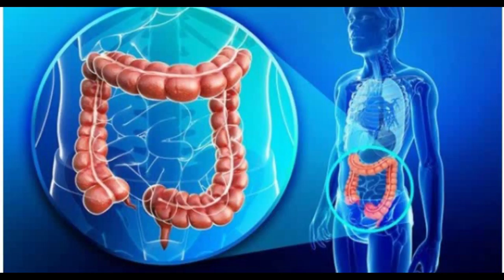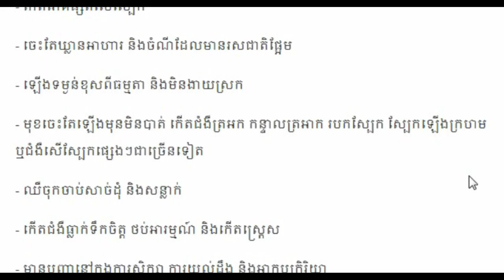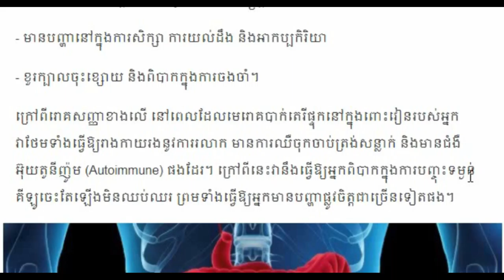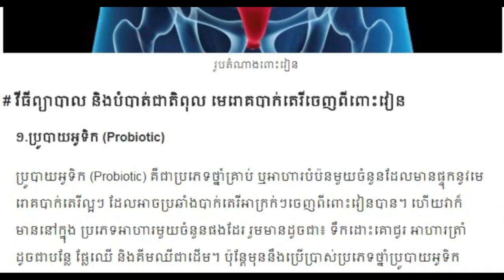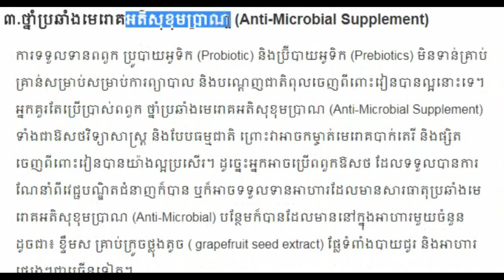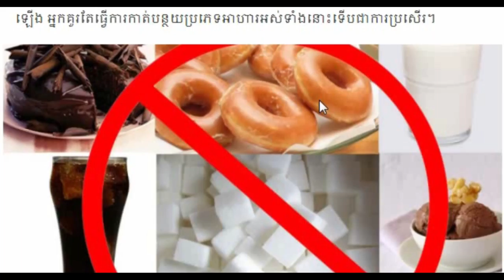Khmer Breaking news, Khmer news 2018 Khmer hot news Cambodia news for you,Share World,